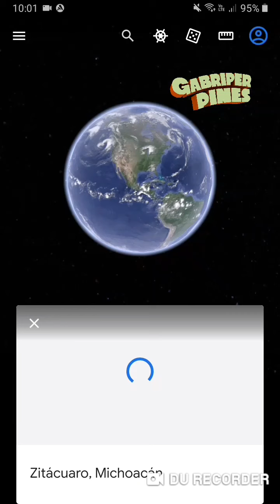SDR en Zitácuaro, Michoacán el 20 y 21 de Octubre del 2021